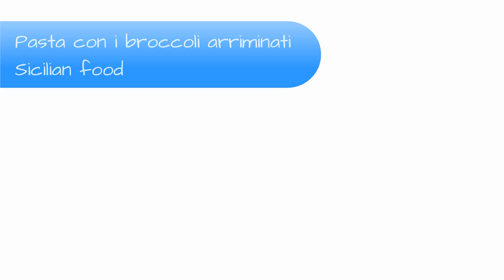Pasta con i broccoli in tegame o broccoli arriminati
Sequenza fotografica passo passo per preparare uno dei piatti tipici della nostra terra in modo semplice
600 g. penne rigate o rigatoni o bucati
1 broccolo
1 cipolla media (scalogno)
1 lattina di pelato da 400 g.
uva sultanina
pinoli
pangrattato
olio
sale